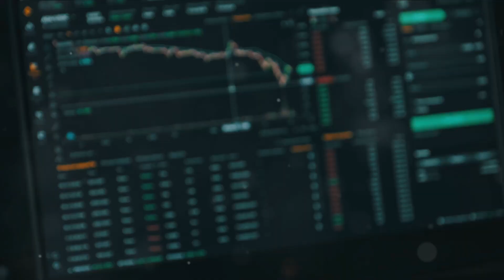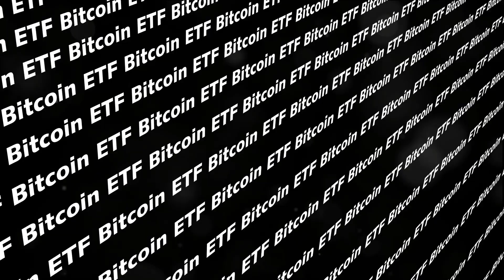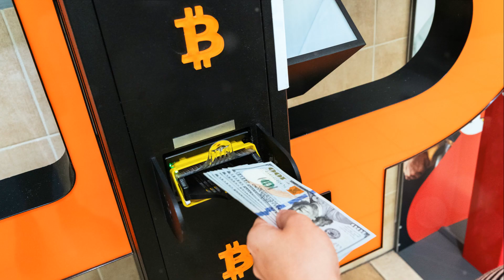Will Bitcoin ETFs reshape the financial market ?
Will Bitcoin ETFs reshape the financial market? Join us on a journey through the timeline leading up to BlackRock's application for a Bitcoin ETF and discover the potential impact on the financial market.

BlackRock's Bitcoin ETF: A Game Changer

OUTLINE:
00:00:00
Uncertainty in the Crypto Industry

00:00:49
False Report and Market Anticipation

00:01:09
BlackRock's Application and Shift in Sentiment

00:01:42
The Potential Turning Point